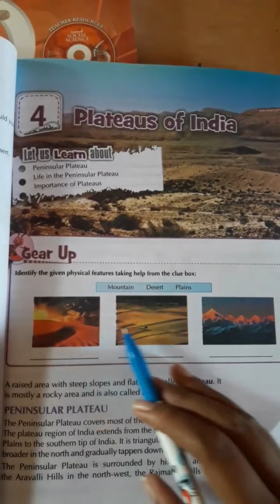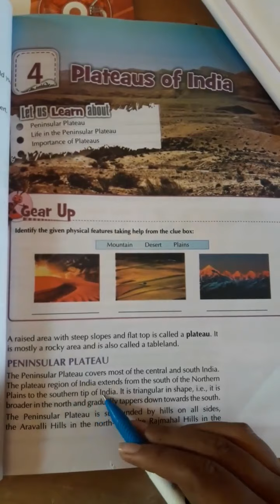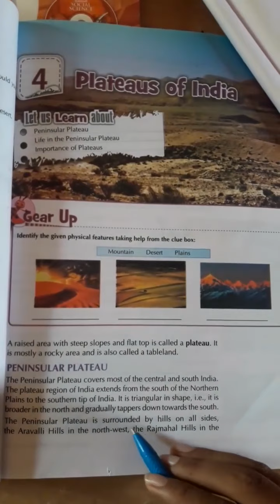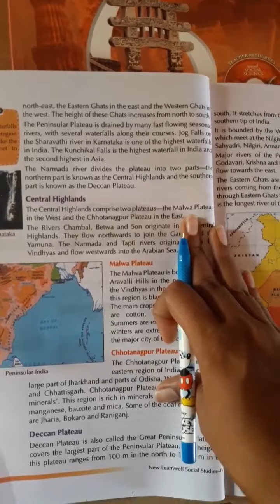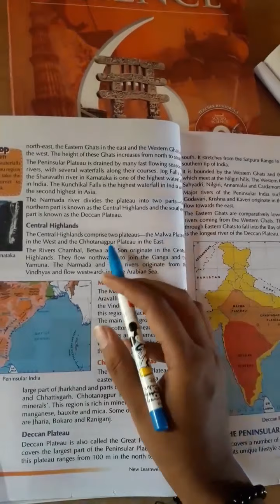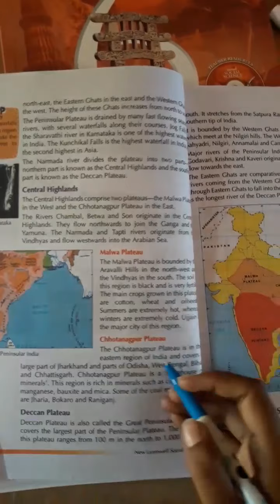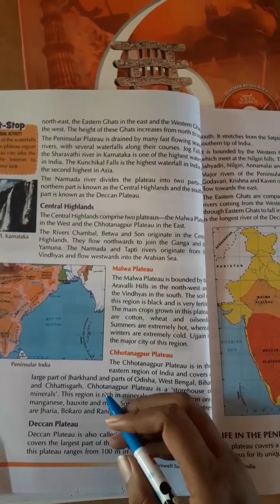CLASS - 4 @ DATE 22.07(5)